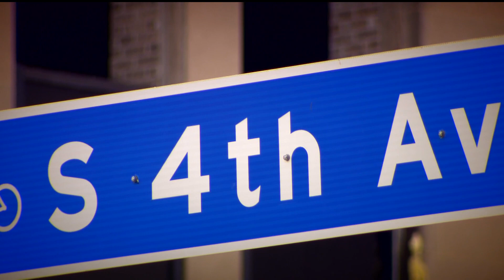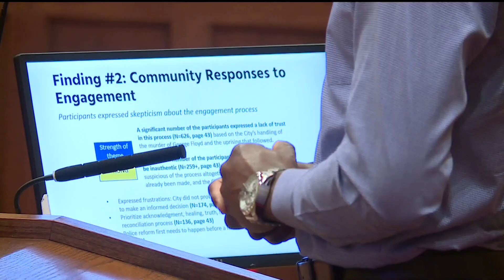Plans for Minneapolis 3rd police precinct possibly relocating moving forward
A staff will evaluate the possibility of the Minneapolis 3rd police precinct moving to a downtown building currently known as Century Plaza located across from the Convention Center.